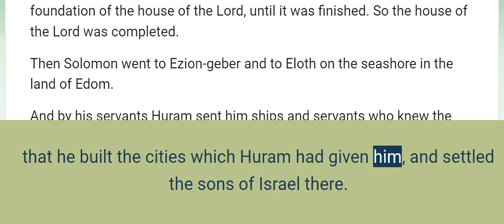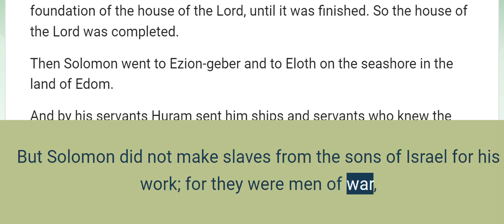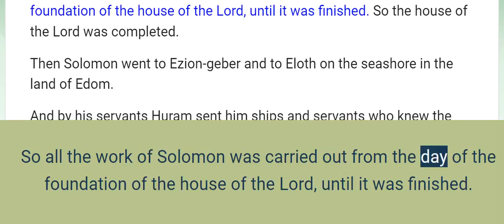2 Chronicles 8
Solomon’s Activities and Accomplishments

Now it came about at the end of the twenty years in which Solomon had built the house of the Lord and his own house,
that he built the cities which Huram had given him, and settled the sons of Israel there.
Then Solomon went to Hamath-zobah and captured it.
He built Tadmor in the wilderness and all the storage cities which he had built in Hamath.
He also built upper Beth-horon and lower Beth-horon, which were fortified cities with walls, gates, and bars;
and Baalath and all the storage cities that Solomon had, and all the cities for his chariots and cities for his horsemen, and everything that it pleased Solomon to build in Jerusalem, Lebanon, and all the land under his rule.
All of the people who were left of the Hittites, the Amorites, the Perizzites, the Hivites, and the Jebusites, who were not of Israel,
that is, from their descendants who were left after them in the land, whom the sons of Israel had not destroyed, Solomon raised them as forced laborers to this day.
But Solomon did not make slaves from the sons of Israel for his work; for they were men of war, his chief captains and commanders of his chariots and his horsemen.
These were the chief officers of King Solomon,250 who ruled over the people.
Then Solomon brought Pharaoh’s daughter up from the city of David to the house which he had built for her, for he said, “My wife shall not live in the house of David king of Israel, because the places where the ark of the Lord has entered are holy.”
Then Solomon offered burnt offerings to the Lord on the altar of the Lord which he had built in front of the porch;
and he did so according to the daily rule, offering them up according to the commandment of Moses, for the Sabbaths, the new moons, and the three annual feasts—the Feast of Unleavened Bread, the Feast of Weeks, and the Feast of Booths.
Now according to the ordinance of his father David, he appointed the divisions of the priests for their service, and the Levites for their duties of praise and ministering before the priests according to the daily rule, and the gatekeepers by their divisions at every gate; for this is what David, the man of God, had commanded.
And they did not deviate from the commandment of the king to the priests and Levites in any matter or regarding the storehouses.
So all the work of Solomon was carried out from the day of the foundation of the house of the Lord, until it was finished. So the house of the Lord was completed.
Then Solomon went to Ezion-geber and to Eloth on the seashore in the land of Edom.
And by his servants Huram sent him ships and servants who knew the sea; and they went with Solomon’s servants to Ophir and took from there 450 talents of gold, and brought it to King Solomon.